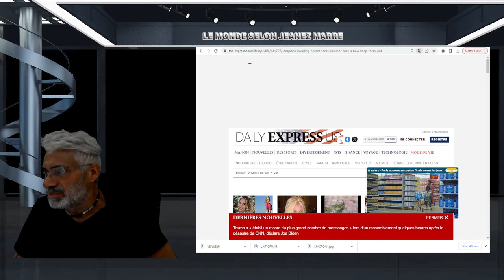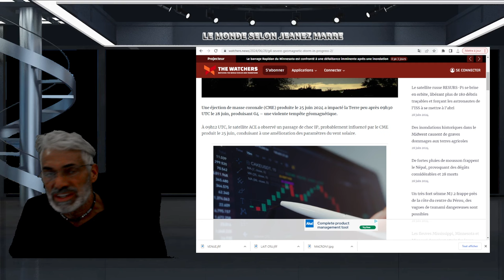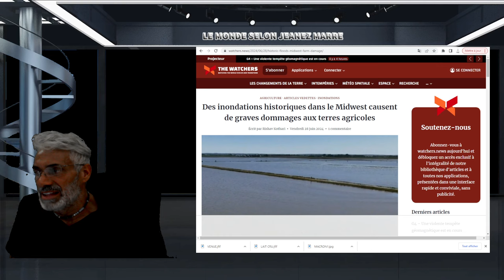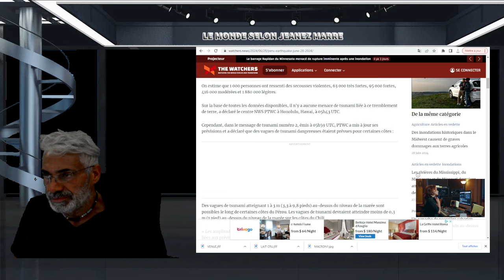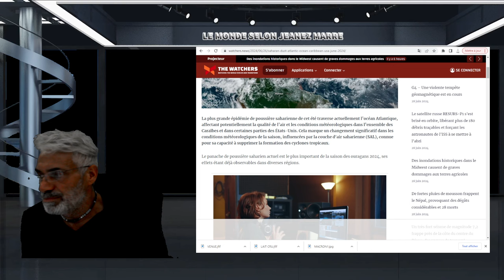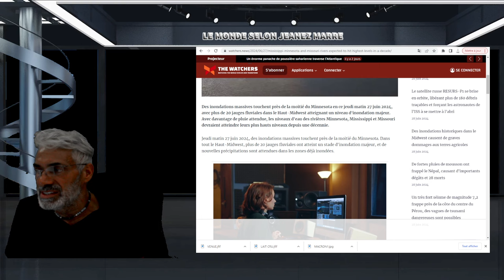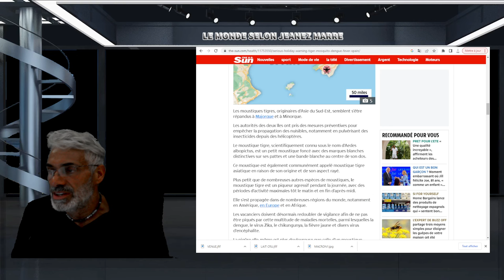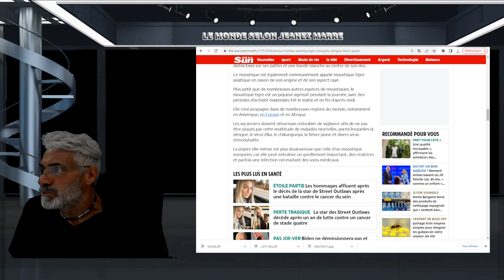DERNIÈRE HEURE; ENCORE PLUS DE SIGNES DE LA FIN DES TEMP....SÉISMES,INNONDATIONS ET VIRUS